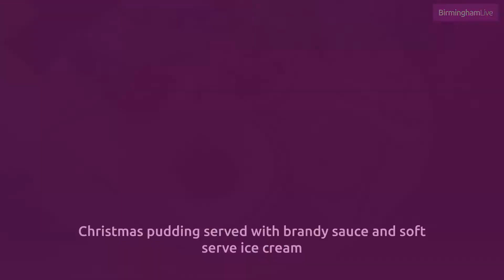The chip shop selling battered brussels sprouts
One of your five- a- day